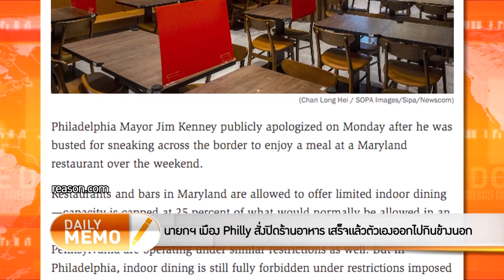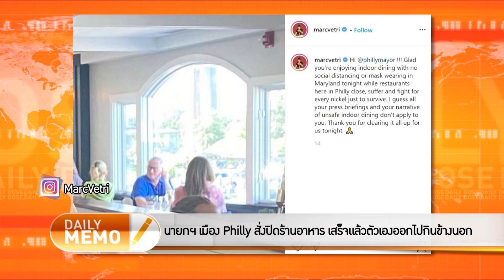The Daily Dose - CovidHypocrite สั่งคนอื่นใส่หน้ากากและห้ามออกจากบ้าน